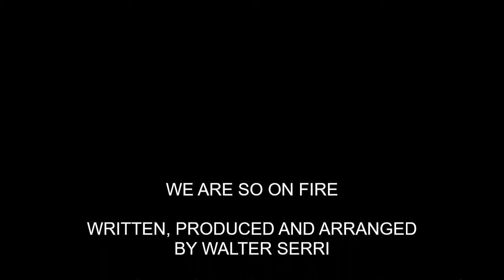We Are So On Fire - Walter Serri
From my album "Down A Difficult Crossroads"
Special thanks to Tima Miroshnichenko for the clips